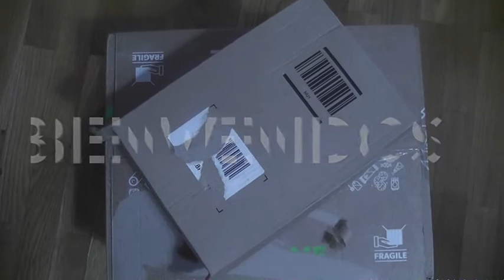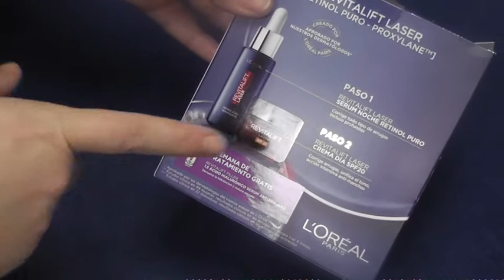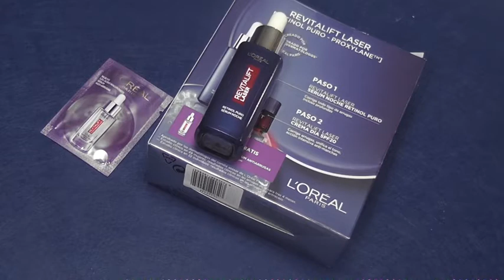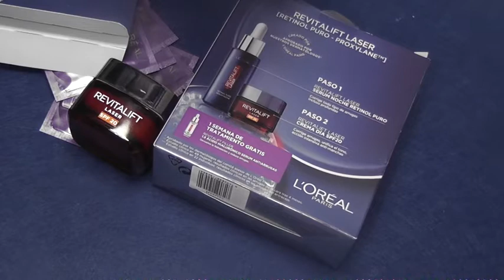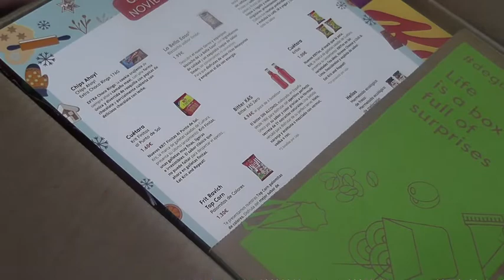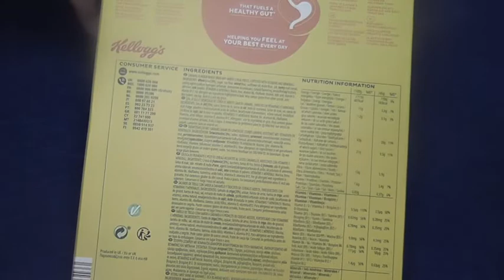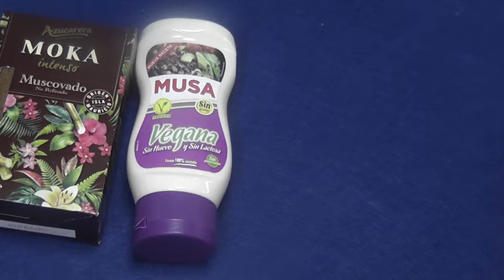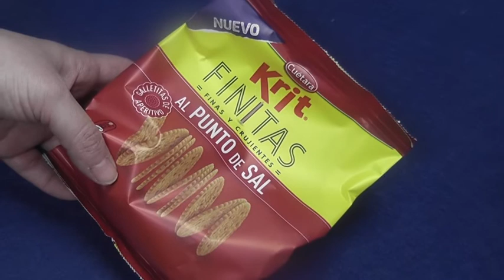🔥 OFERTA COMPRADA RECIBIDA ESTA SEMANA CON CUPÓN DE 7€ DE AMAZON DE DESCUENTO + DEGUSTABOX + BARATA🔥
Información que te puede interesar ⬇️⬇️⬇️⬇️
Con este cupón ahorré los 7 euros

Recuerda que tienes otros productos que abrimos en @msguelytv y en @MsGuely

00:00 - 0:44 Introducción
00:45 - 05:17 Producto de L´Oreal en Amazon
05:18 - 14:33 Degustabox Noviembre en promoción

Los enlaces, son enlaces de AFILIACIÓN

APPS Subir la foto del ticket de compra y Webs cupones de descuento

1- Gelt
2- Tiketi
3 - Promos
4 - Dcupon
5 - Tu Casa Club
6 - Próxima a Ti .

1. .Si quieres información de cuándo vienen productos del Lidl, debes preguntar en atención al cliente del supermercado. Claramente se especifica que para saber si un artículo estará en tu tienda deber consultar con ésta.